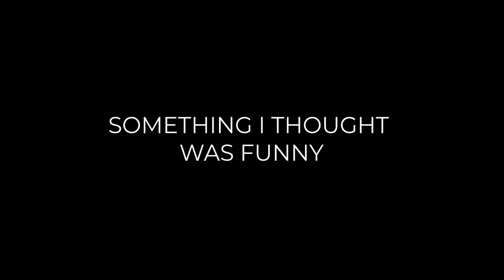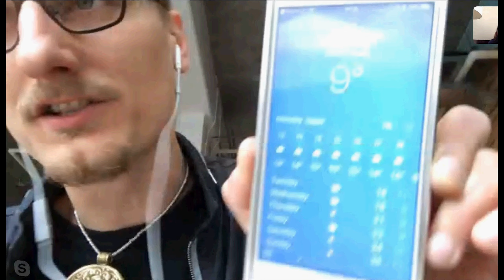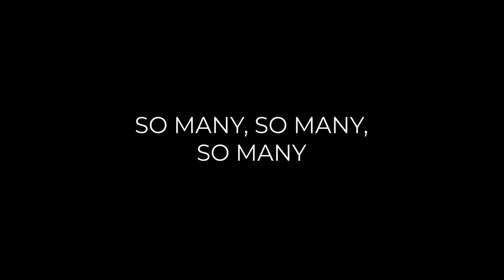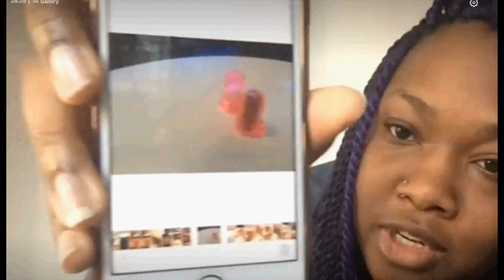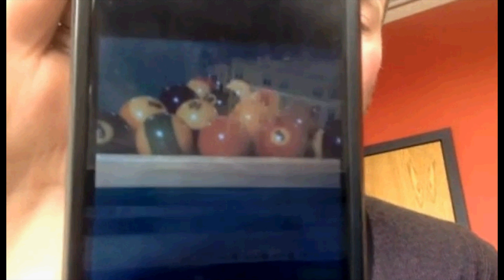Our Phones, Ourselves (v1)